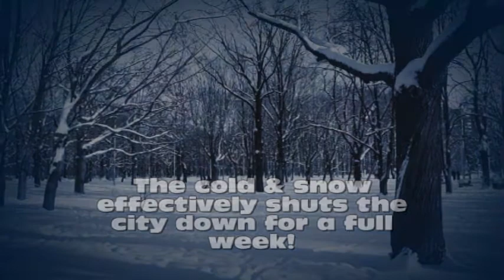El Paso Winter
In the winter of 2011, a freak cold snap and snow storm crippled the western Texas town of El Paso, effectively shutting down the town and nearby Ft. Bliss.